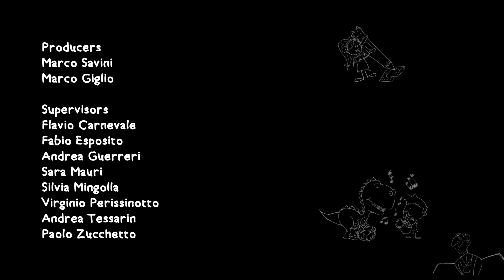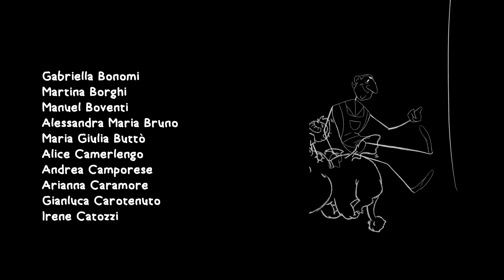La Bottega degli amici immaginari (Original Score) Mauro Del Nero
“La Bottega degli Amici immaginari” Realizzato da BigRock Institute of Magic Technologies
Original Score
Mauro Del Nero

Premio Mercurio D'Argento 2022